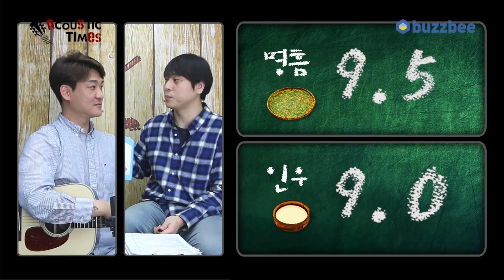[AcousticTimes 811회] Collings 어쿠스틱기타 D2H G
3:41 스펙(spec)
4:30 사운드 테스트(sound test)
10:21 시연 (demo)